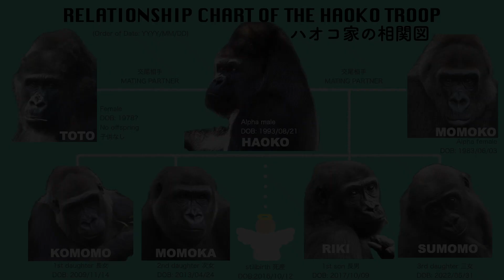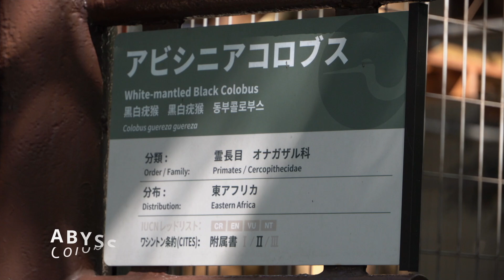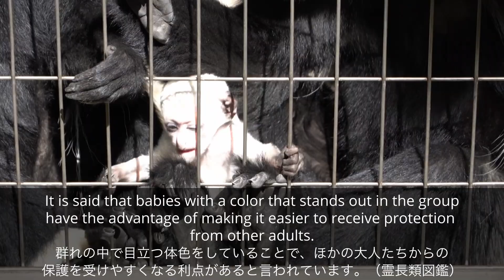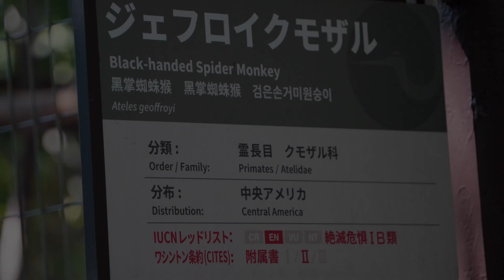S2E031｜Riki is everyone's stimulator. Abyssinian Colobus babies｜UENO ZOO｜上野動物園｜ゴリラ｜アビシニアコロブスの赤ちゃん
This video was filmed before lunch in October 2023 at the Ueno Zoological Gardens, Tokyo, Japan. Momoka is enjoying herself alone on a rock, waiting for the gate to Exhibit 2 to open. Then, suddenly, Riki attacked from behind. Riki seems to enjoy harassing his family. He runs toward Momoko and tags her. Momoko swiftly climbs up to the tree. She can move really fast. Riki and Komomo are roaming around the exhibit. Haoko is sitting in the northern grotto with Toto. Sumomo is playing with young visitors. She likes to lick the pictures on leaflets held by children. The troop moves to Exhibit 2 for lunch. I only shot Komomo and Momoka eating at Exhibit 2. There are short clips of Abyssinian colobus troops and Geoffroy's spider monkeys. I was able to see three babies of colobus monkeys. They were so cute. Enjoy!

Reference:
Japan Monkey Center 2019 "Invitation to Primatology"

 *HAOKO* ♂
DOB: 1993/08/21 (YYYY/MM/DD)
POB: Apenheul Primate Park, he Netherlands
Sire: Kibabu
Dam: Mouila

 *MOMOKO* ♀
DOB: 1983/06/03 (?)
POB: Unknown (Spain / Africa?)

 *KOMOMO* ♀
DOB: 2009/11/14
POB: Ueno Zoo, Japan
Sire: Haoko
Dam: Momoko

 *MOMOKA* ♀
DOB: 2013/04/24
Sire: Haoko
Dam: Momoko

 *RIKI* ♂
DOB: 2017/10/09
Sire: Haoko
Dam: Momoko

 *SUMOMO* ♀
DOB: 2022/05/31
Sire: Haoko
Dam Momoko
Hand-reared

 *TOTO* ♀
DOB: 1978?
POB: Cameroon
Wild-born
•1979 Toto was transferred to Nihondaira Zoo.
•1999 She moved to Ueno Zoo.

Gorillas owned by Ueno Zoo► Haoko, Riki, Rola
Gorillas owned by Chiba Zoo► Monta, Momoko, Momotaro, Gentaro, Momoka, Sumomo

1️⃣ Run for Your Money STEMS DRUMS - Devil and the Perfects 2️⃣ Rewind Time - Clarence Reed 3️⃣ Reindeer Blues - William Claeson 4️⃣ Savannah Safari - Martin Baekkevold 5️⃣ Winter Forest - SFX Producer